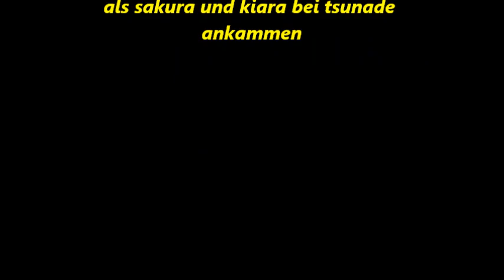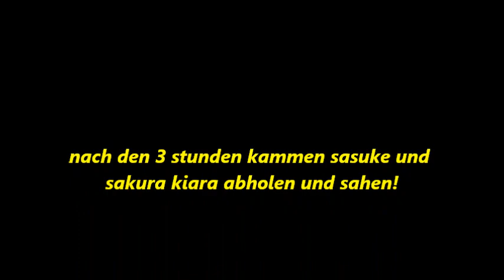Sasusaku kann ich den feind lieben part 9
sooooooorrryyyyy ich hab das oppening vergessen ich hoffe das stört nicht! :(((